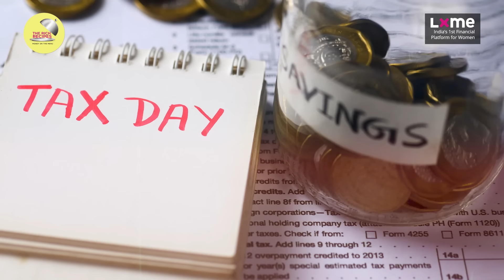Saas, Bahu & Money: A chatpati recipe ft. Sameera Reddy & Manjri Varde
In this episode of The Rich Recipes podcast, hosted by Priti Rathi Gupta, founder of Lxme, we are joined by two remarkable guests: Sameera Reddy, a celebrated actress turned digital creator, and Manjri Varde, an artist and content creator. They are better known as Messy Mama and Sassy Sasu. The discussion covers their unique stories of content creation, personal empowerment and financial independence, emphasising the crucial roles of economic security and balancing familial relationships. From humorous anecdotes about their mother-in-law and daughter-in-law dynamic to insightful advice on managing finances and investments, this conversation is both inspiring and enlightening. Don't miss their valuable tips on financial literacy for women and the importance of starting early!

00:00 Introduction and Guest Introduction
01:09 Mother-in-Law and Daughter-in-Law Dynamics
02:06 First Impressions and Early Relationship
04:05 Financial Independence and Empowerment
05:29 Economic Stability and Relationship Building
06:00 Sameera's Unconventional Journey
07:31 Content Creation and Social Media Success
13:07 Financial Compatibility in Marriage
18:40 The First Viral Reel
21:11 Building a Unique Online Presence
25:05 Dad's Financial Advice
25:55 Taking Control of Finances
27:39 Learning the Financial Game
28:54 Empowering Women in Finance
34:56 Financial Security Tips for Young Women
35:59 Sameera’s money recipe to be wealthy
38:06 Guiding Gen Z
48:36 Closing Thoughts